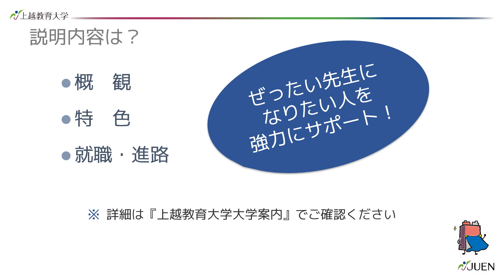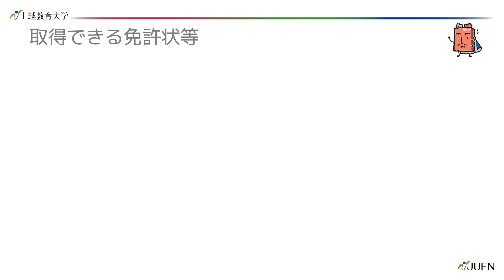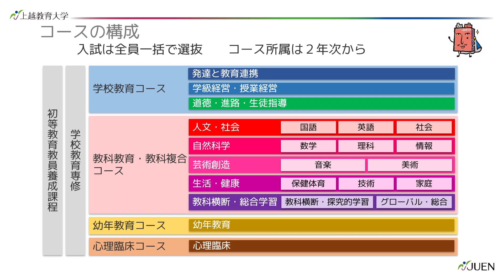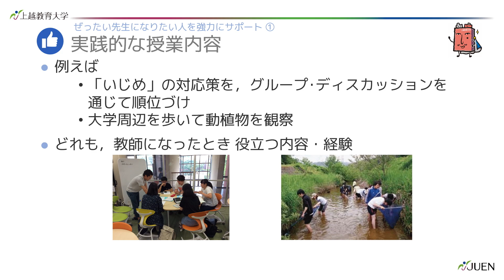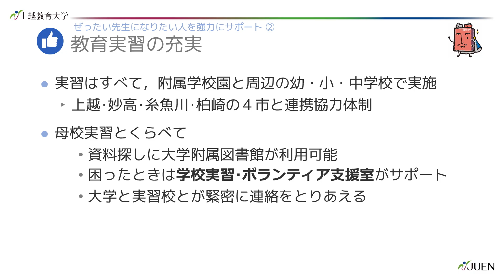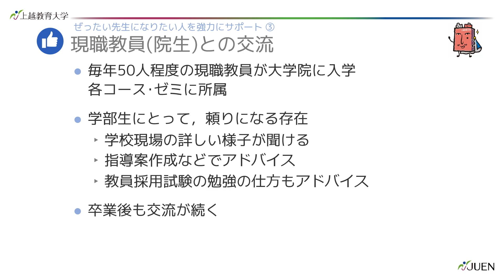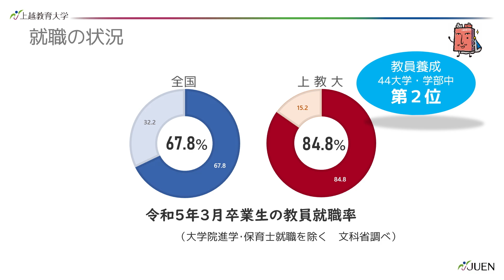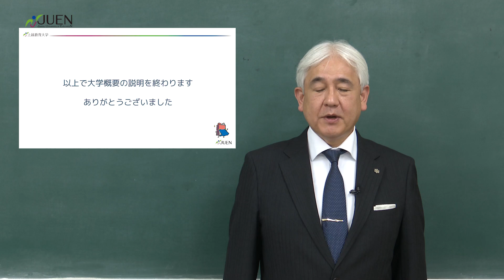【WEBオープンキャンパス2024】上越教育大学の概要